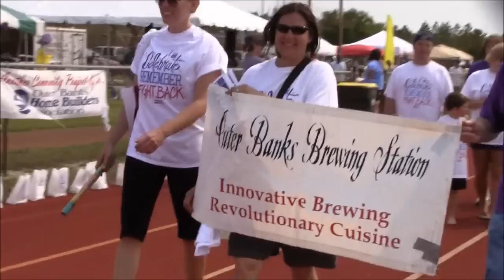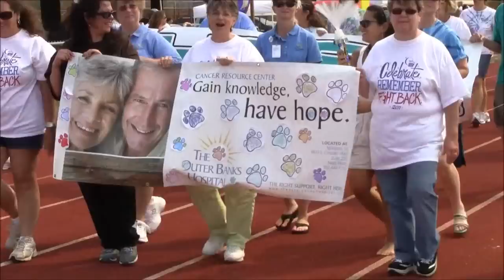OBX Relay for Life-May 14, 2011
Team Banner Lap